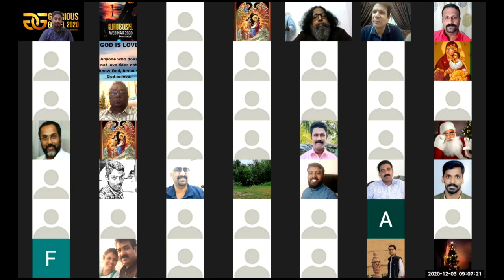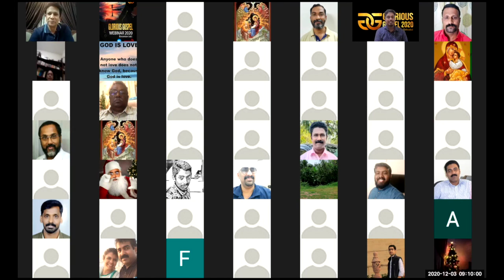638 # ബോബി ജോസ് കട്ടിക്കാട് അച്ചൻ || Glorious Gospel Webinar 2020 Day 1 Fr. Bobby Jose Capuchin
Glorious Gospel Webinar 2020 Day 1 ബോബി ജോസ് കട്ടിക്കാട് അച്ചൻ Fr.Bobby Jose Capuchin